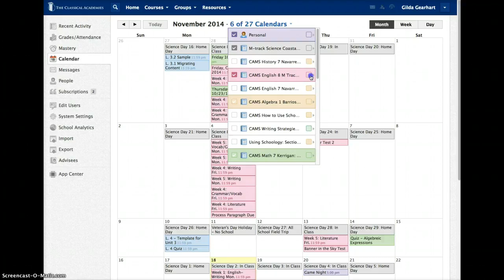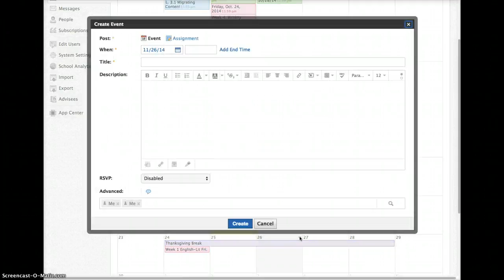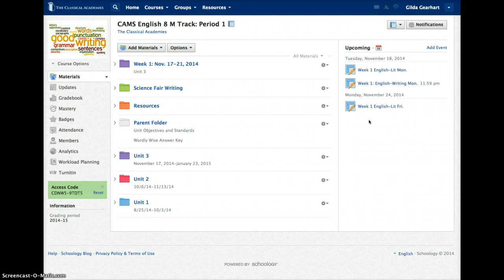Schoology Calendar Student Tutorial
How to use the calendar view in Schoology.